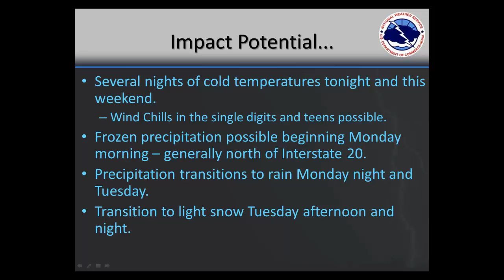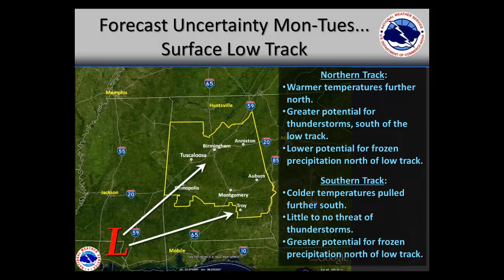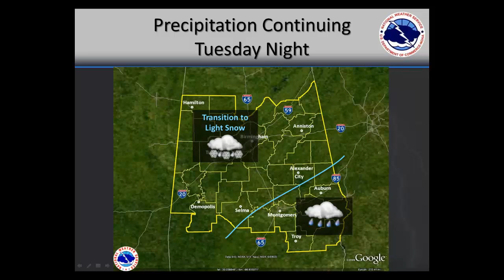Multimedia Briefing - 02-12-15 4PM